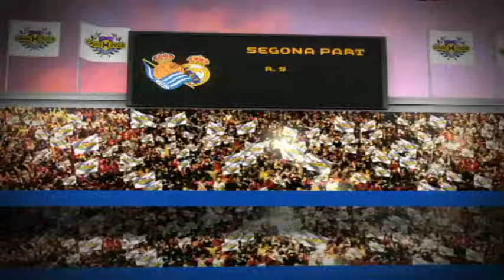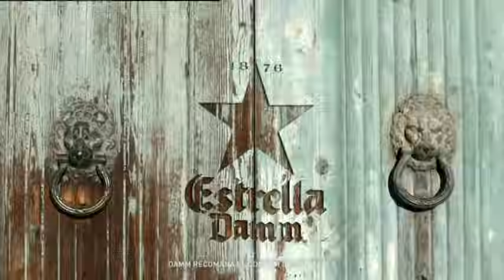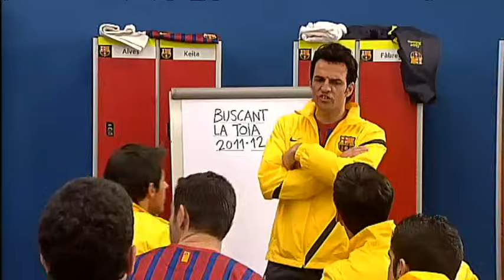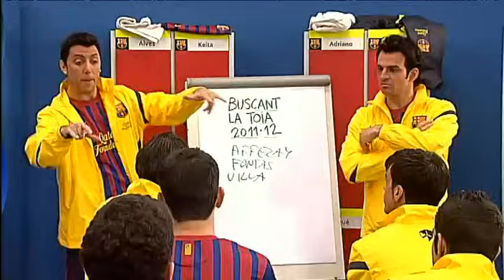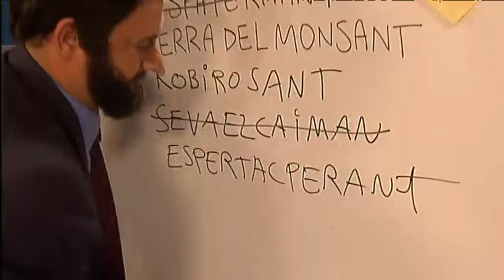Crackòvia - 11/01/2011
Charlie Rexach, el de debò, passa pel plató per enfrontar-se a la seva imitació en un "Un contra un" memorable.  Sandro Rosell i Joan Laporta entren en una espiral de demandar-se l'un a l'altre de la qual no saben com sortir. Mentrestant, es descobreix que Leo Messi (s'ha unit a les reunions de "Davanters Anònims", un grup on els davanters que han passat males ratxes s'ajuden.